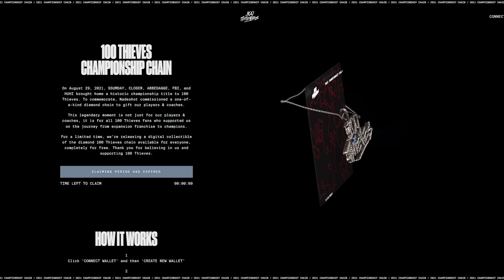NADESHOT ALMOST BROKE OUR CHAMPIONSHIP RING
Watch until the end if you want to see John Robinson pull Nadeshot's finger off. In this video, Nadeshot gifts the LA Thieves players and coaches a Championship Ring for their victory at Call of Duty Champs, Vanguard. The diamond ring was dropped on the floor during the filming of this video, but it was not damaged. Drazah, Kenny, Envoy, and Octane react to a surprise they will never forget!

Twitter.com/LAThieves